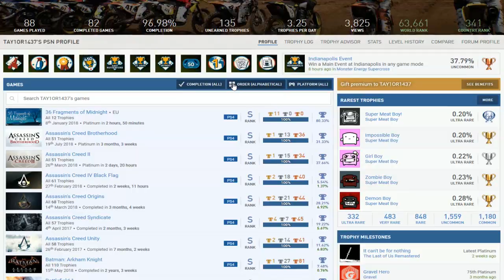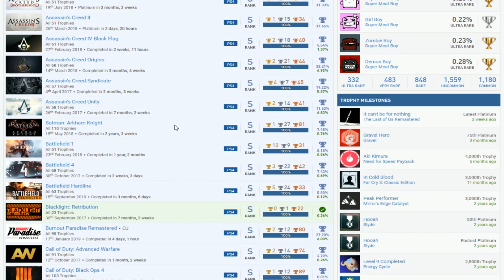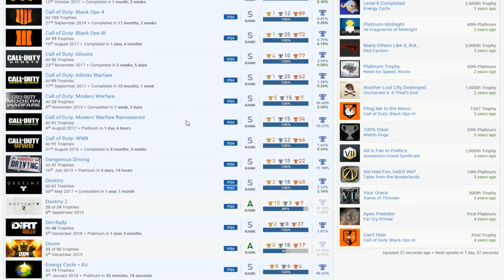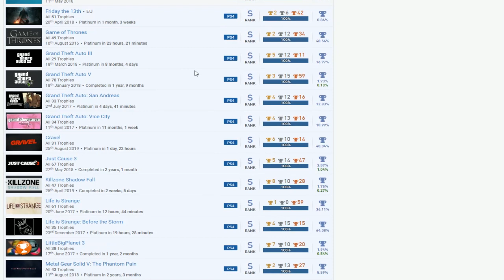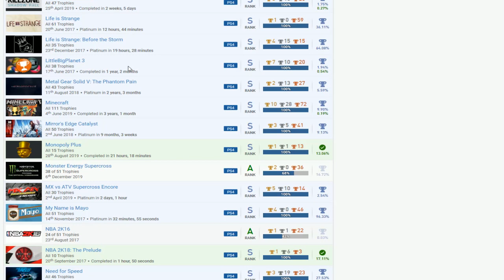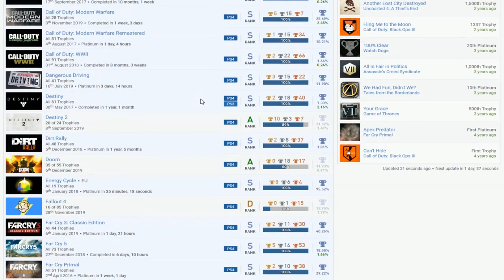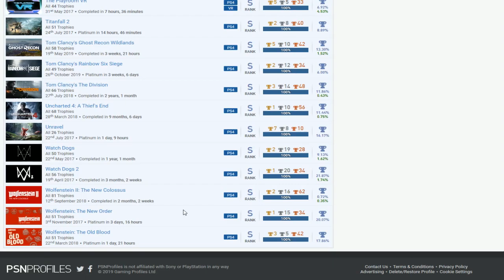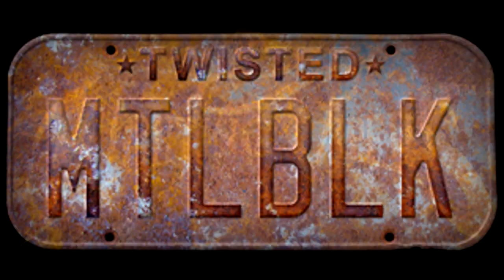TAY1OR1437 | PSN User Trophy Review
Super Meat Boy, Wolfenstein II: The New Colossus, Call of Duty: Black Ops III, Call of Duty: Black Ops 4, Friday the 13th, Call of Duty: Infinite Warfare, Call of Duty: WWII, Outlast 2, Killzone: Shadow Fall, Dirt Rally, Grand Theft Auto V, LittleBigPlanet 3, Star Wars Battlefront, Paladins, MX vs. ATV Supercross Encore, Red Faction II, Red Faction, Just Cause 3, Call of Duty: Ghosts, Operation 7 Revolution, Call of Duty: Advanced Warfare